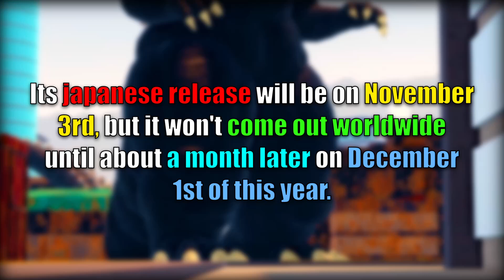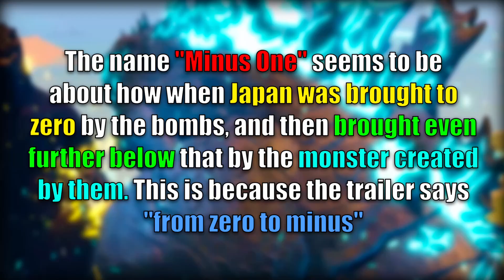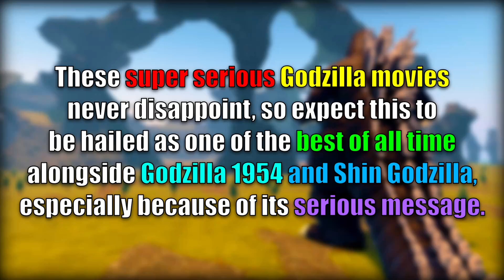NEW GODZILLA MOVIE REVEALED! Godzilla: Minus One TRAILER ||| Godzilla News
Welcome to the channel! I make Kaiju Universe content, including but not limited to; covering new kaiju updates, enlightening you on the latest Kaiju Universe news, rankings, guides, and even cinematic movies! Check out Legendary Godzilla vs. Heisei Godzilla

Kaiju Universe (KU) is a Roblox kaiju PvP game, mostly about Godzilla and Evangelion, where you can unlock dozens of unique kaiju. This channel has tons of varying KU content and sometimes even has Kaiju Universe codes for special kaiju like Minilla EX, Skull Crawler, USS Argo, and even G-Cell codes. Game created by Prometeo Games.